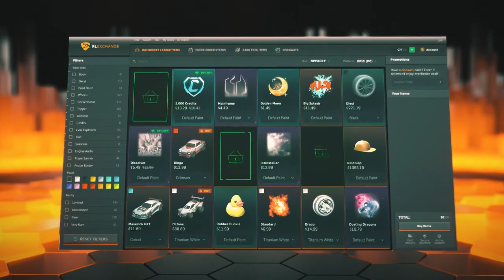ROCKET LEAGUE ITEM SHOP - *EXCLUSIVE* Forest Green Speeder Meter Decal - 10.4.23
This is a video showcasing the rocket league item shop on the 10th of April